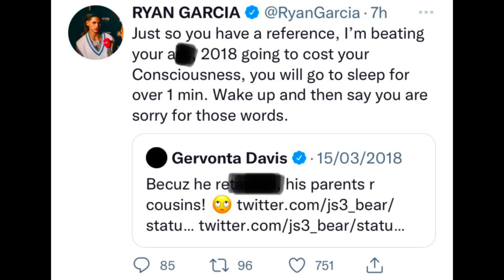“Ryan RET**D, his Parents are COUSINS”— Gervonta Davis Responds to DISRESPECTING Ryan Garcia Mother…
BOXING NEWS 🥊: “Ryan RET***, his Parents are COUSINS” — Gervonta Davis Responds to DISRESPECTING Ryan Garcia father & mother.